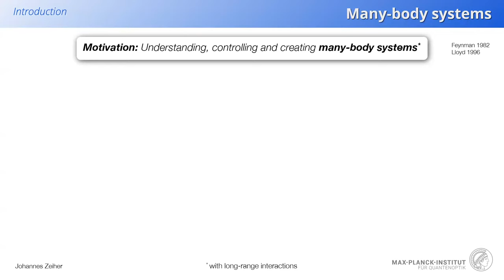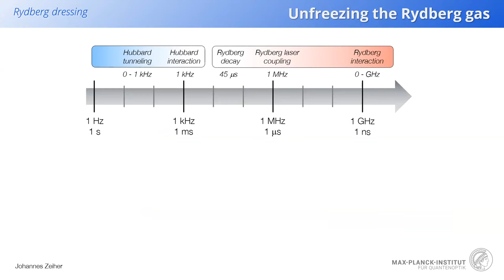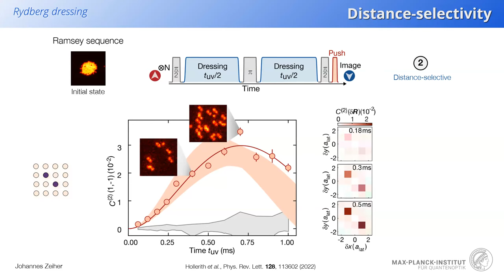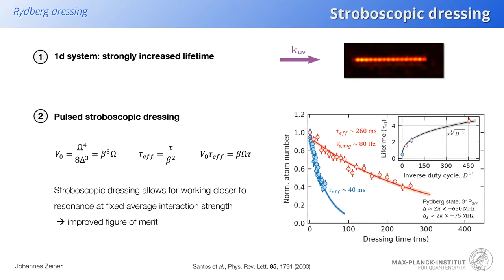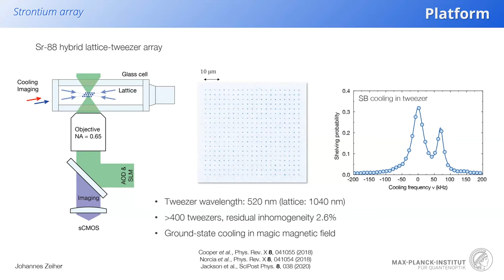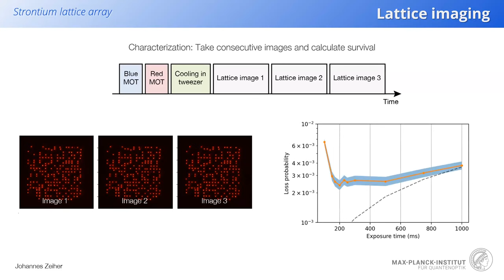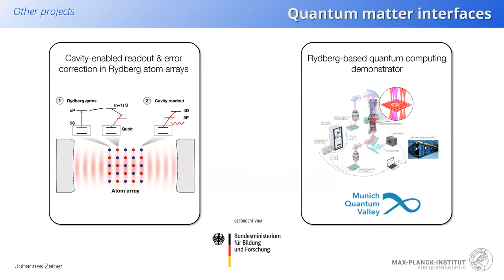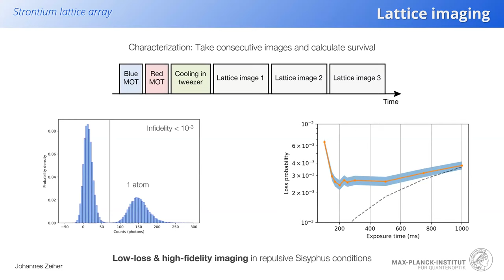Johannes Zeiher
Johannes Zeiher, MPQ Garching, during the conference of “CATMIN III: Frontiers in Rydberg Physics-From few-body interactions to many-body quantum simulations”, lecture titled “Quantum gas microscopy of Rydberg dressed many-body systems”, at University College London, London, United Kingdom on July 10 - 14, 2023.